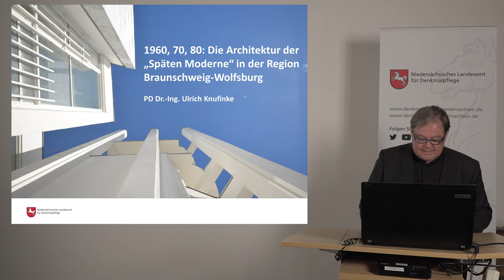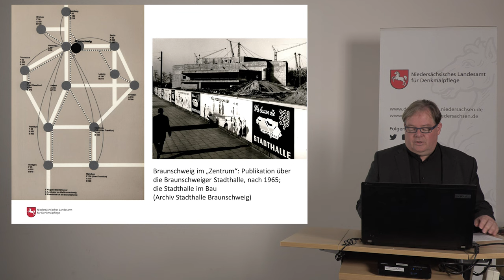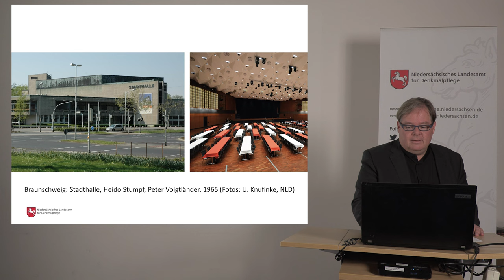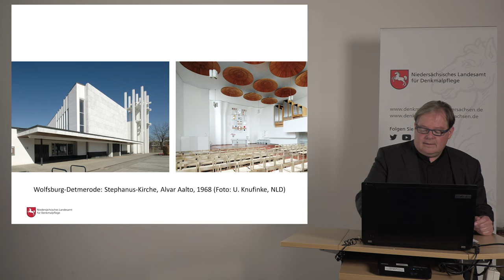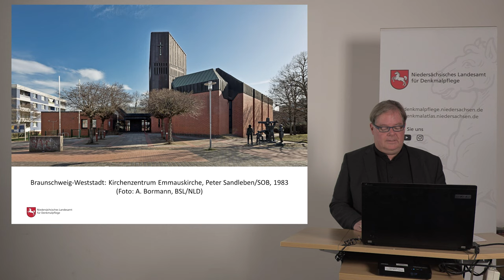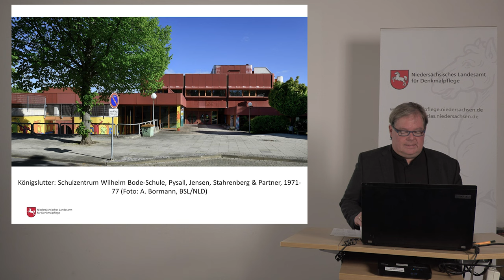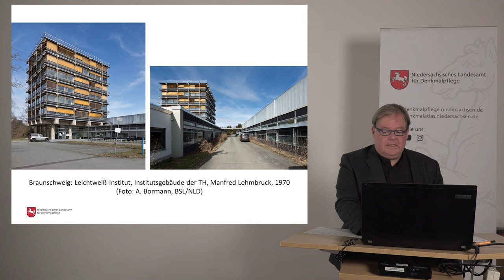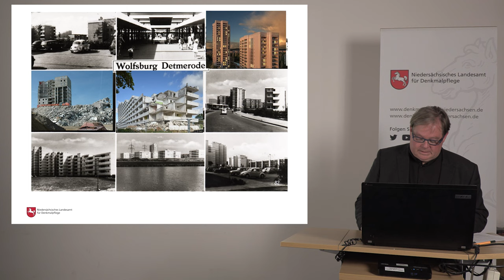1960-70-80: Die Architektur der "Späten Moderne" in der Region Braunschweig-Wolfsburg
Montagsvortrag von Ulrich Knufinke am 10. Oktober 2022, 18.30 Uhr

Zwischen den 1960er und 80er Jahren, zwischen Mauerbau und Mauerfall, erlebte das östliche Niedersachsen – die Region Braunschweig, Wolfsburg, Helmstedt, Salzgitter, Peine, Wolfenbüttel – einen tiefgreifenden Wandel. Architektur und Städtebau der "Späten Moderne" hinterließen etliche baukünstlerisch herausragende Objekte, aber auch eine große Zahl von Bauten, denen heute wenig Wertschätzung entgegengebracht wird.

PD Dr.-Ing Ulrich Knufinke vom Niedersächsischen Landesamt für Denkmalpflege unternimmt eine "Besichtigung" dieser Epoche und Region. Anlass ist das Erscheinen eines Wegweisers der Braunschweigischen Landschaft e.V., der zu den bekannten, aber auch zu den vielen bislang unentdeckten Zeugnissen der spätmodernen Architektur zwischen Harz und Heide führt und spezifische denkmalpflegerische Fragen dieser Epoche umreißt.

Schnitt: Philipp Zetzsche